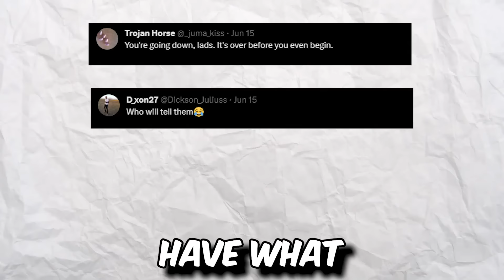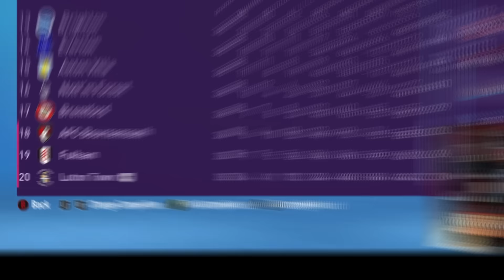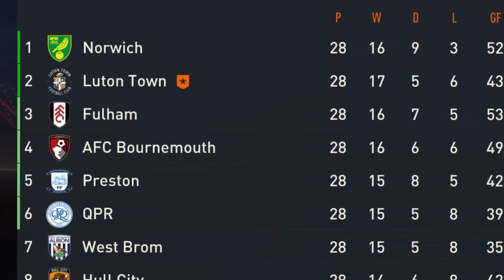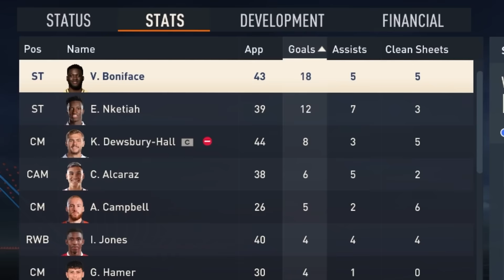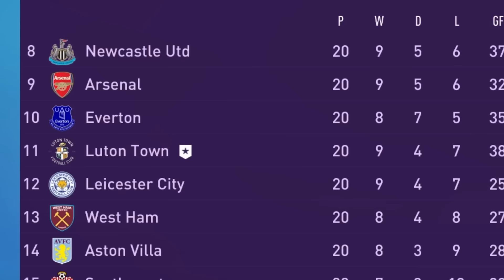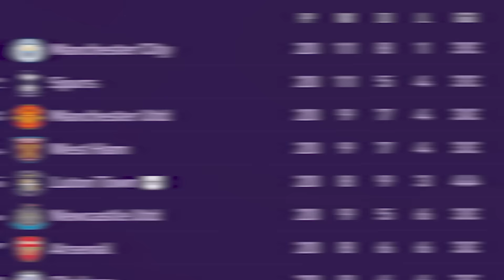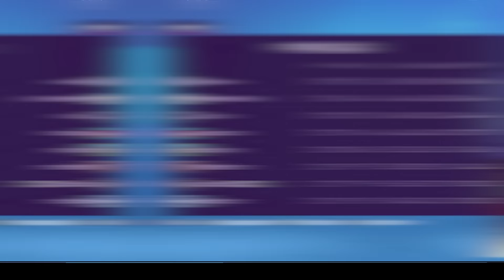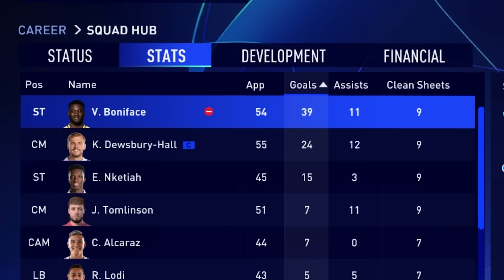Luton Town Realistic Rebuild!